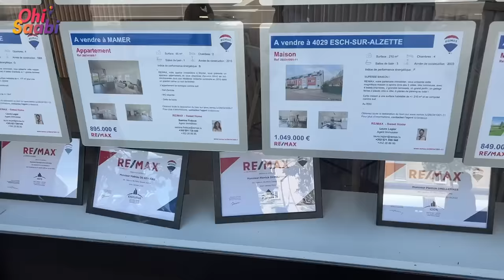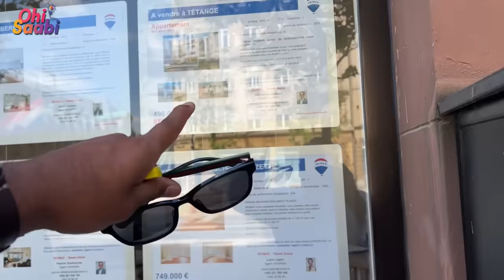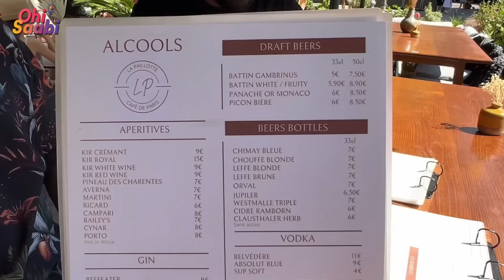Last stop Before Spain | Next USA 🇺🇸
This was last stop before reaching Spain and last video of this tour. Next starts USA trip. I have been to Luxembourg before also and made a video that time but had to unpublish it for some reasons.
Making video again in shortest time possible. I hope you’ll enjoy it